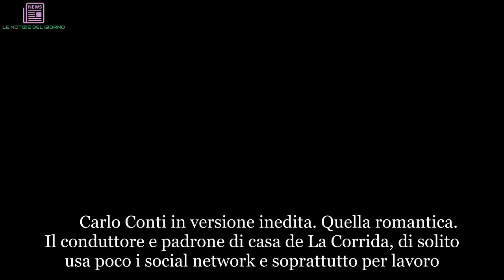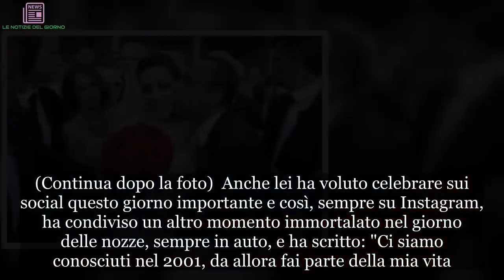"Bellissimi!". Carlo Conti: a 6 anni dal sì con Francesca, la dedica che 'scioglie' i fan | LE NOTI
Carlo Conti in versione inedita. Quella romantica. Il conduttore e padrone di casa de La Corrida, di solito usa poco i social network e soprattutto per lavoro. E infatti quando l'altro giorno ha postato su Instagram quello scatto tenerissimo col figlio di spalle, al mare, ha ricevuto una pioggia di cuoricini e di commenti. Ora, invece, il pensiero (e i like, e i messaggi) è tutto per la moglie Francesca Vaccaro. È un'occasione speciale, d'altronde: il sesto anniversario di matrimonio. Carlo e Francesca, una delle coppie più affiatate del mondo dello spettacolo, si sono incontrati per la prima volta a Domenica In, dove lei faceva la costumista. È stato un colpo di fulmine. Amore a prima vista, come raccontato più volte dal presentatore toscano. "Prima di conoscerla, ero malato di 'Dongiovannite'. Quando l'ho conosciuta, l'insopprimibile desiderio di amare più donne possibile si è trasformato nell'aspirazione ad amarne una sola. Possibilmente per sempre", ha detto tempo fa in un'intervista. (Continua dopo la foto) Poi le nozze e, due anni dopo, è nato Matteo, il loro primogenito. Sono passati sei anni, come detto, dal matrimonio di Conti e la Vaccaro e il conduttore ha voluto condividere con tutti i suoi follower il suo anniversario di matrimonio e una dedica dolcissima per la sua Francesca. Sotto a una foto del giorno del sì che ritrae i neo sposini felici e sorridenti in macchina, Conti scrive: "16/6/2012 my love". Foto bellissima e didascalia secca sono bastate a scatenare una serie infinita di messaggi di auguri. (Continua dopo la foto) "Auguroni", "Che spettacolo! Ma quanto è bella tua moglie?", si legge tra le centinaia di commenti al post. E ancora: "Siete bellissimi, vi auguro di stare insieme per altri mille anni", "Augurissimi a un conduttore televisivo fantastico e a una splendida donna". In poche ore il post di Carlo Conti ha superato anche i 17mila like. E la signora Conti? Sarà stata sicuramente contenta di tutto questo affetto, ma non è stata da meno del marito. (Continua dopo la foto) Anche lei ha voluto celebrare sui social questo giorno importante e così, sempre su Instagram, ha condiviso un altro momento immortalato nel giorno delle nozze, sempre in auto, e ha scritto: "Ci siamo conosciuti nel 2001, da allora fai parte della mia vita. Il 16 giugno 2012 ci siamo sposati ed ogni giorno che passa ti amo più del primo!". Oltre a quelli di migliaia e migliaia di fan, sono arrivati like e auguri anche dai vip. Come l'amica e collega Antonellina Clerici, che ha scritto, con un cuore e tanti smile: "Già 6 anni! Auguri".   BellissimiCarloConti, #6,